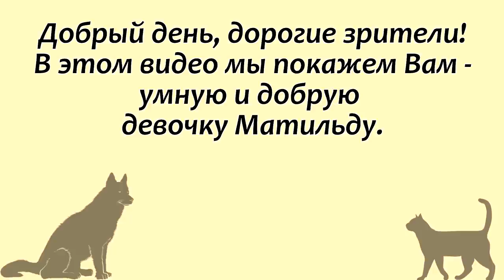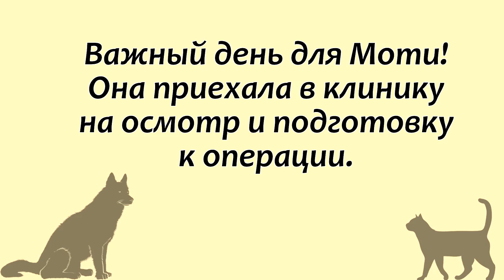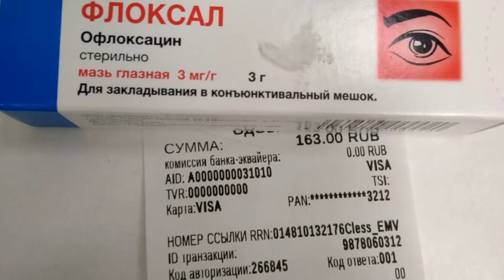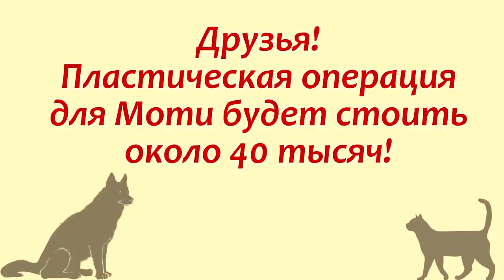Матильду спасёт операция/Operation will save Matilda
Матильду спасёт пластическая операция!
Operation will save Matilda

Вот уже год у Моти не заживает рана.
Здравствуйте, дорогие друзья и зрители канала Твори Добро!
Мы Наталья и Мария и мы рады Вам!
 Сейчас у нас на попечении 29 щенков, 17 взрослых собак, 2 кошки и 3 собаки-инвалида -
 все бывшие бездомные.
Для них мы строим небольшой частный приют.
Также мы помогаем выживать уличным бездомным собакам
 и тем малышам, кто уже появился на свет и скитается.
Мы кормим, лечим, стерилизуем, чипируем и находим добрые ручки.
 Наша цель: спасение и просвещение.
 Мы хотим донести важную информацию
о необходимости стерилизации своих питомцев, ненужное потомство которых создает армию обреченных котят, щенят и взрослых животных.

Желающим внести свой вклад в доброе дело спасения собак&кошек,
а также оказать поддержку каналу, Вы можете на реквизиты:

Карты Сбербанка на имя Мария Владиславовна С.
Visa: 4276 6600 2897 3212
Visa: 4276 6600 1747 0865
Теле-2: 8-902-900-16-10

1.Регистрация несложная, нужны телефон и почта. Полученный на телефон код ввести в нужное поле.

2.Чтобы  Правильно завершить Регистрацию, дождитесь прихода подтверждающего письма на  ВАШУ почту и ПРОЙДИТЕ по ссылке.

3. После подтверждения на почте - первый  денежный перевод

Данные получателя: MARIYA SEMYASHKINA
карты Сбербанка

Системы международных переводов: Western Union, Moneygram; Golden Crown (Золотая Корона); Contact (Контакт)
 на имя Семяшкина Наталья Владимировна/Semyashkina Natalya Vladimirovna

 2. Paysend is an online instant card transfer system Visa and MasterCard.
We checked the new system, the money goes well and without problems:
A. Registration is simple, you need a phone and mail. Enter the code received on the phone in the desired field.
B. In order to correctly complete the registration, wait for the confirmation letter to come to YOUR mail and follow the link.
C. After confirmation by mail - the first money transfer
there will be no commission if you click the "remove commission" button
and insert this invite code:
Recipient data: MARIYA SEMYASHKINA
Sberbank Visa card: